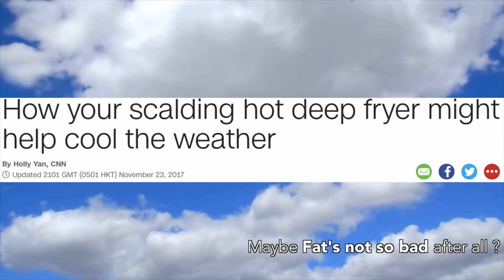What's Happened? Episode 4: Asteroids, Aliens & Alkali flies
Welcome to What's Happened the easiest way top keep up to date with what's going on in the world of science.

This week we're talking about a big controversy with Uber, some amazing insects, an extrasolar object that's popped round for tea, a nail in the coffin of martian lovers everywhere and why deep fat friers might be able to save the planet!

Videos used:

(Credits to Disney and Cartoon Network)

All Images are CC-BY-SA